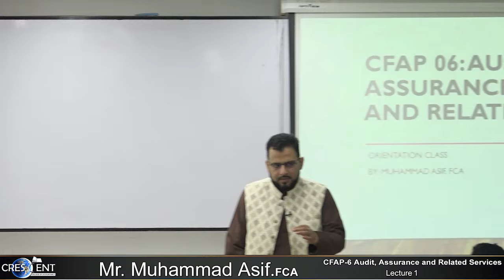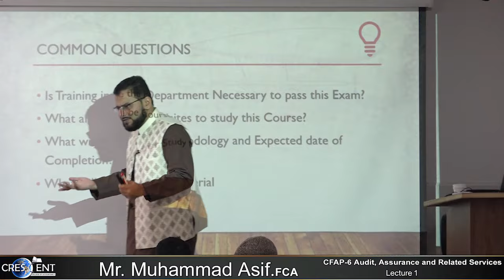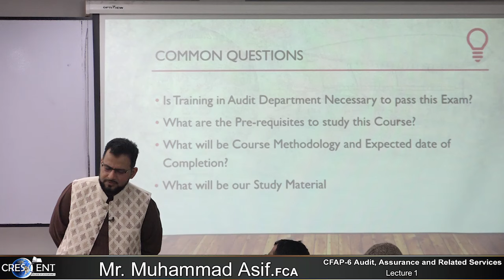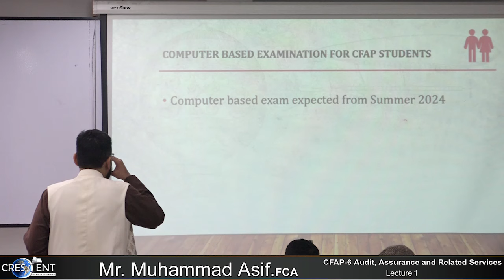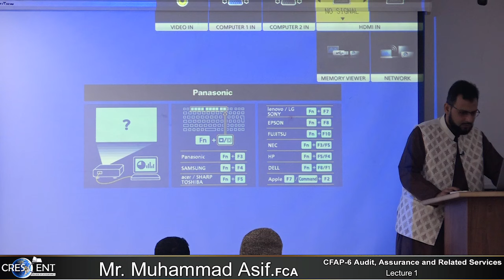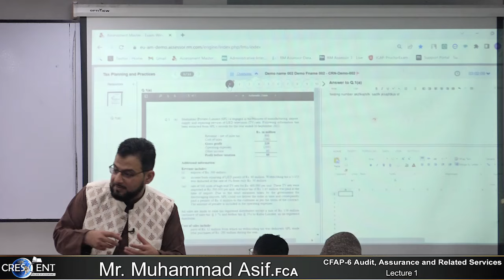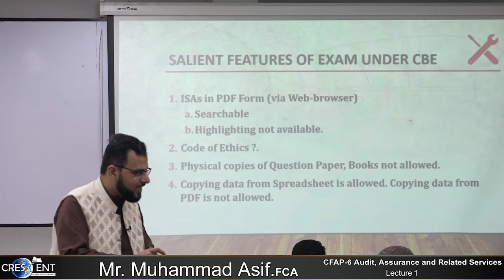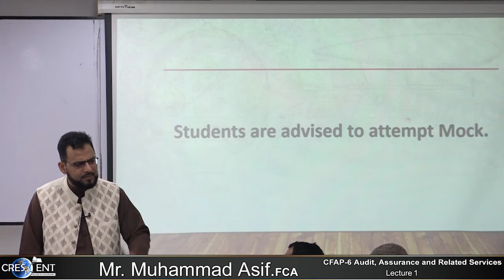CFAP 6 Sir Asif Lecture 01